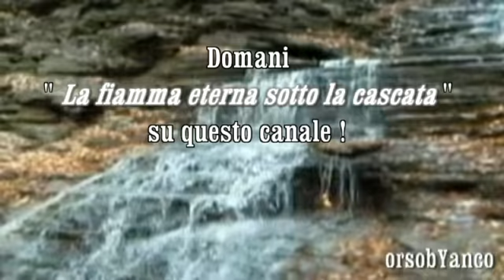FIAMMA SOTTO LA CASCATA